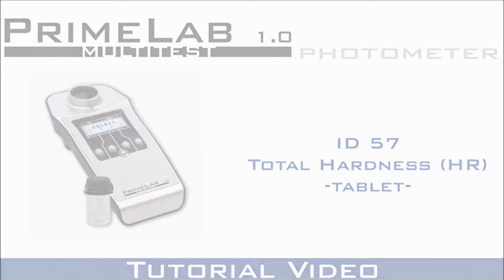PrimeLab – Total Hardness HR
How to use “Total Hardness Photometer” tablet to get a clear result for Total Hardness HR with your PrimeLab.